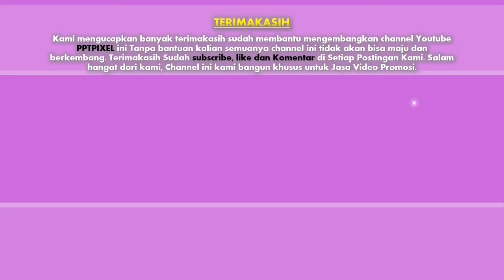contoh Video dokumentasi outdoor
Jasa Video dokumentasi outdoor, video iklan, video cinematik, video after effect